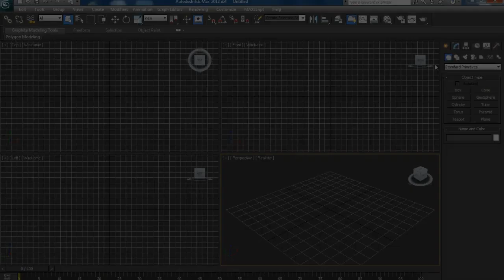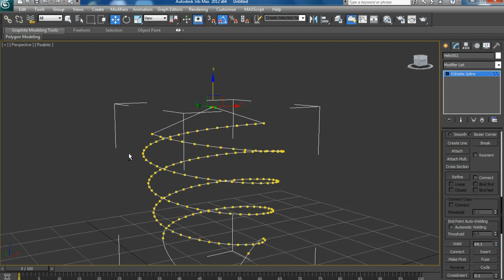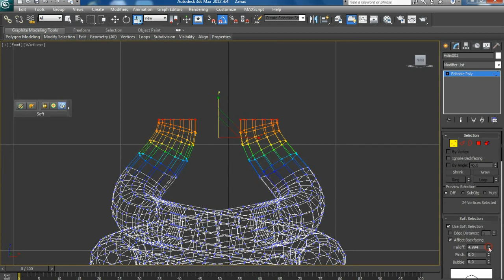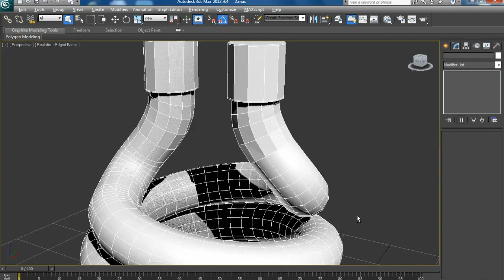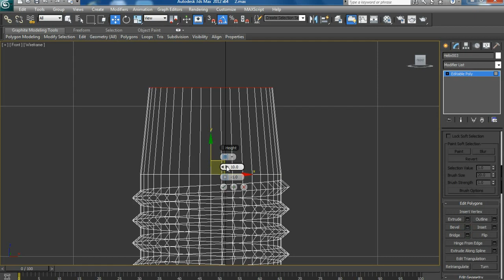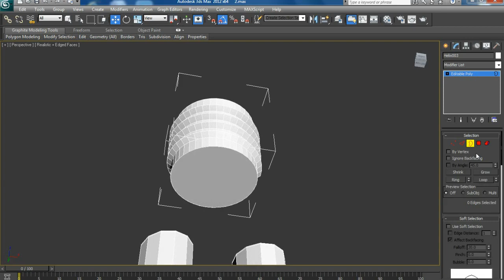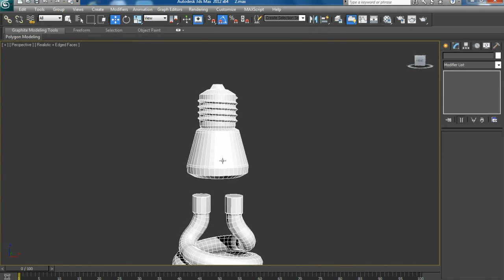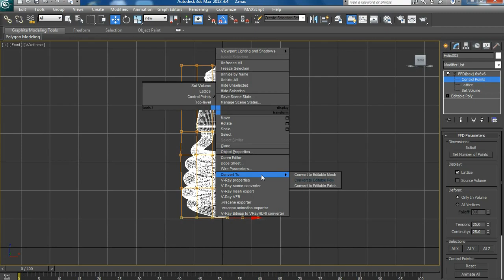3Ds Max Tutorial - CFL Bulb Modeling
This 3Ds Max tutorial is show you how to make CFL Bulb fast and easily, Check it out...!!!